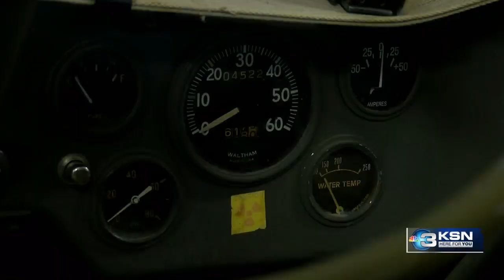Kansas veteran's passion for preserving history has turned his garage into a sort of museum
At 85 years old, Marine Corps veteran Loren Anthony is just as young at heart as he was the day he started collecting things